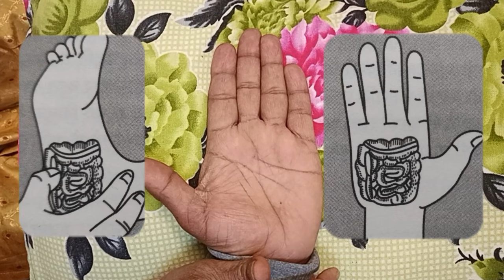Say Goodbye to IBS Pain | Effective Acupressure for IBS | पेट की समस्याओं के लिए एक्यूप्रेशर पॉइंट्स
Are you struggling with digestive issues on a daily basis? 😣 Do you often experience discomfort in your abdomen? If so, you're in the right place! 🌟
In this informative video, Dr. Sangeeta Prasad discusses the use of acupressure points for managing Irritable Bowel Syndrome (IBS). These simple yet effective techniques can help alleviate symptoms and improve your quality of life. 🌿
Through a combination of dietary modifications, stress management techniques, lifestyle changes, and potential medication, individuals with IBS can find relief and better manage their condition. 💪
Join Dr. Sangeeta Prasad as she shares valuable insights and practical tips for managing IBS symptoms naturally. 🌈

📌 Timestamps:
00:00 - Introduction
01:21 - Acupressure Points
03:23 - Instructions & Caution
04:06 - Important TIPS
06:44 - Outro